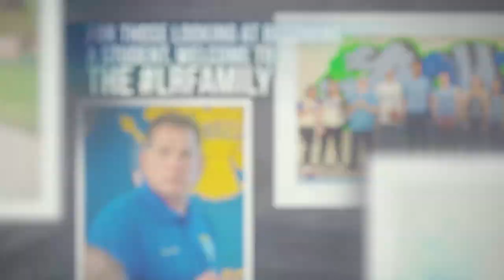LRSC Photo Tour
Photo Slideshow for Lake Region State College made in response to Covid-19